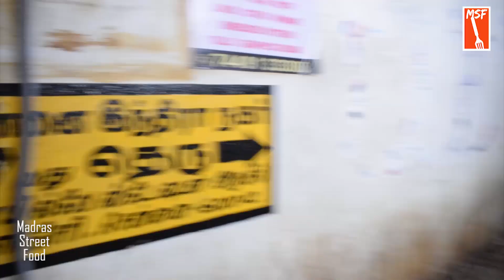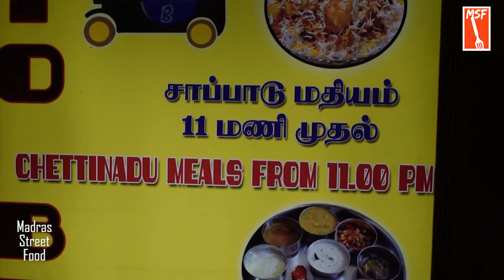3am ஆட்டோ பிரியாணி - MSF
3am ஆட்டோ பிரியாணி - MSF
AddressL: Auto biriyani - No.86, Annai Indra Nagar 7th Street, Velachery , chennai - 42.
Very Next Lane To MODERN CAFE.